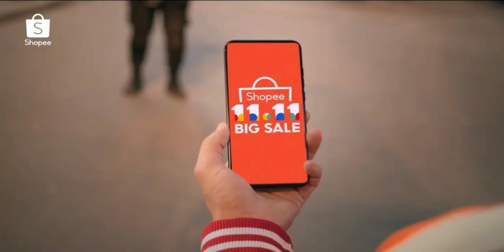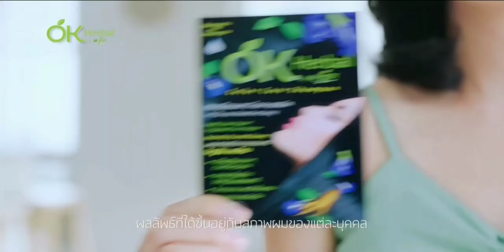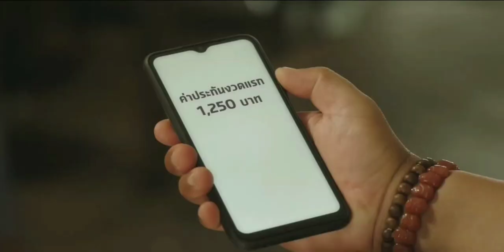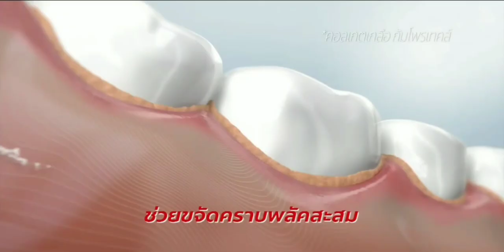โฆษณาไทย 2564 - 56 HD | คั่นรายการ ข่าวใส่ไข่ | ช่อง ไทยรัฐทีวี 32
โฆษณาคั่นรายการ ข่าวใส่ไข่
ทางช่อง ไทยรัฐทีวี
29 ตุลาคม พ.ศ.2564